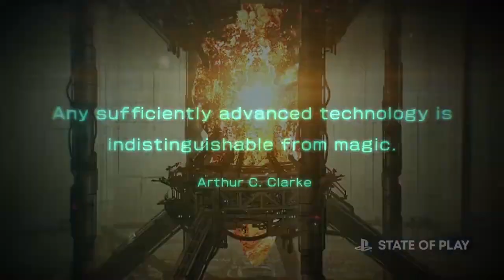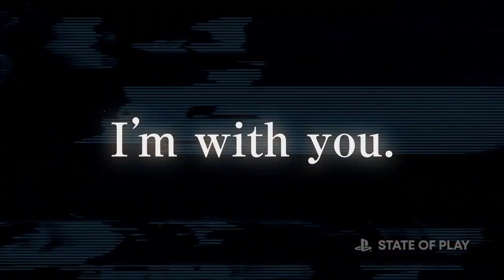SYNDUALITY | OFFICIAL GAME TRAILER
Photoshop Channel:  @Excellent Arts Studio